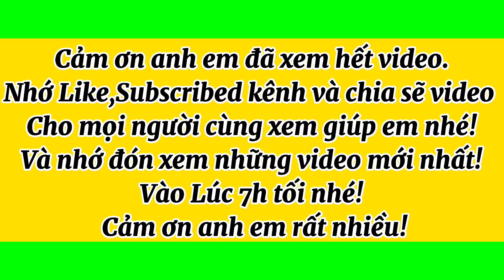Mai xù chảy 100% đế siêu khủng giá siêu rẻ | mai vàng quái thú nghệ thuật | Lhệ: 0919755533 Út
Hôm nay Út mai vàng tịnh biên xin giao lưu cùng cô chú anh chị em 6 cây mai vàng xù bonsai đế khủng nghệ thuật & 3 cây mai tứ quý được tuyển chọn rất đẹp giá rẻ hợp lý mong cô chú anh em ủng hộ em ạ!💖
Dạ Xin kính chúc cô chú anh chị em năm mới luôn nhiều sức khoẻ an lành hạnh phúc phát tài và thành công trong trên mọi lĩnh vực nhé!❤️❤️❤️